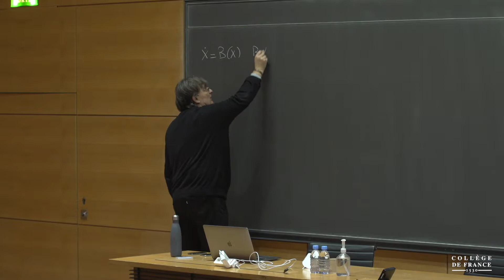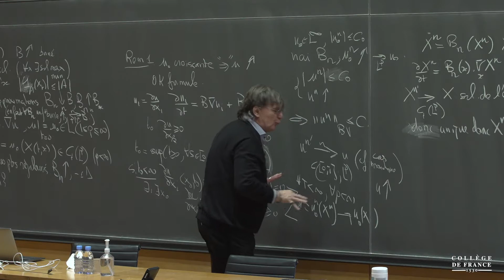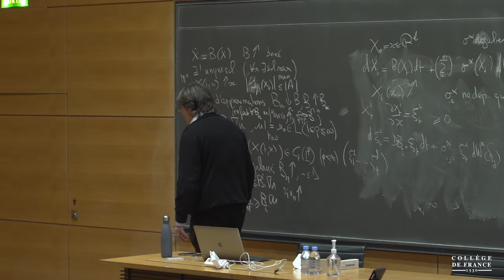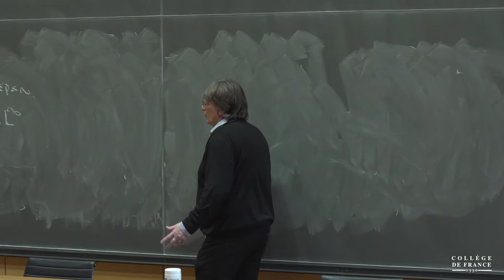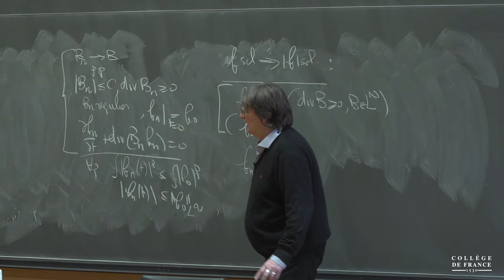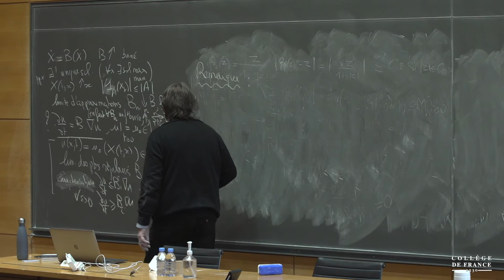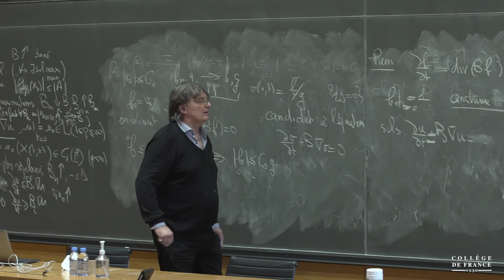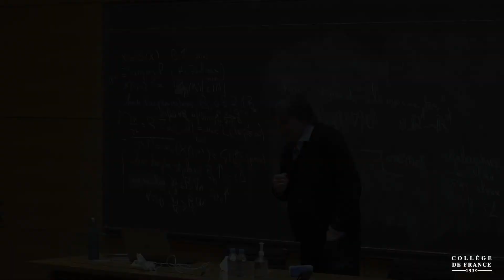Sur les équations de transport (9) - Pierre-Louis Lions (2021-2022)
Enseignement 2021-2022 : Sur les équations de transport
Cours du vendredi 21 janvier 2021 : Sur les équations de transport